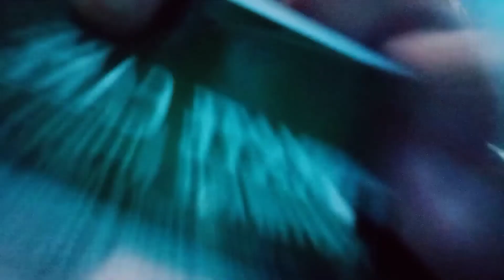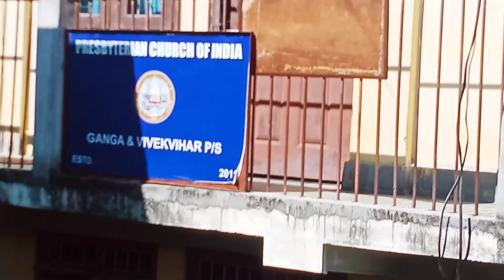A Day with mee vlog🥰arunachalpradesh Northeast india#nakulimvlog 🤗✌️